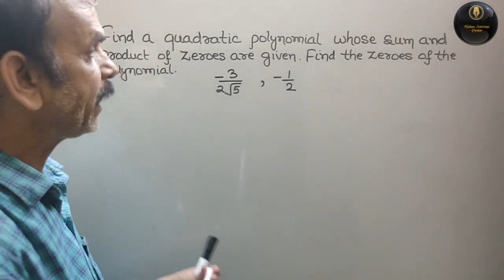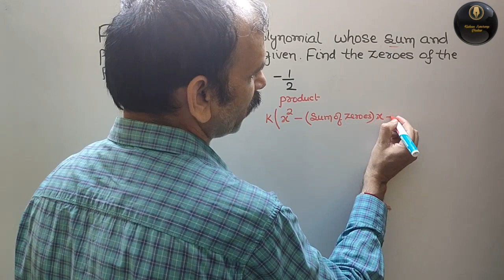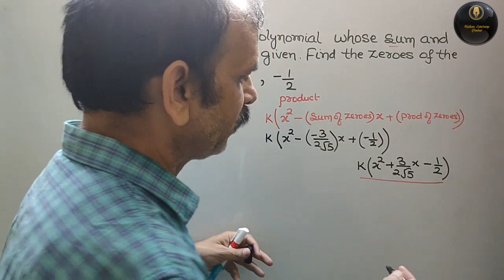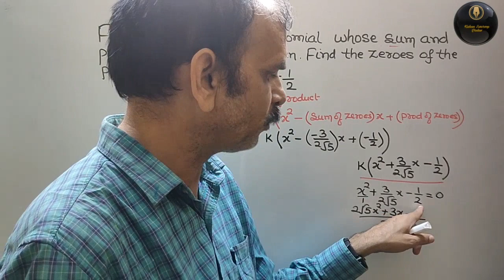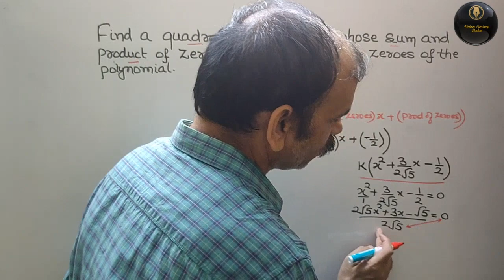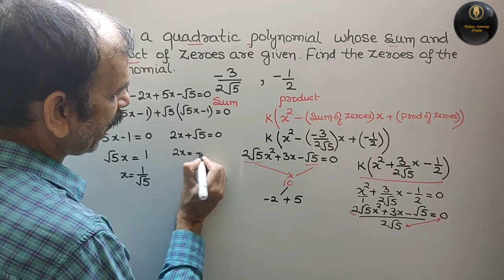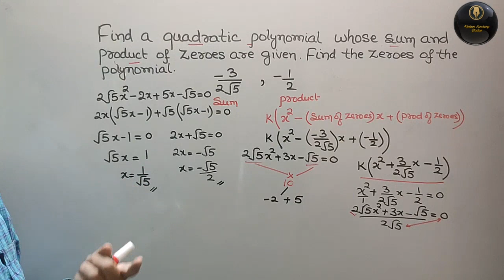RD Sharma Class 10 EX 2.1 Q 8(ii): Find polynomial if sum & product of zero -3/2√5,-1/2 Find zeroes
RD Sharma Class 10 EX 2.1 Q 8(ii)